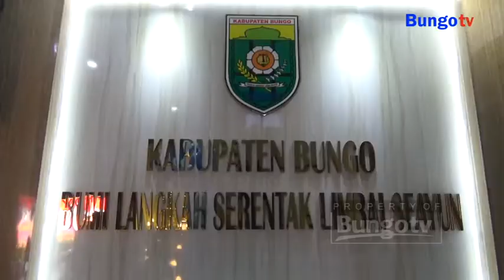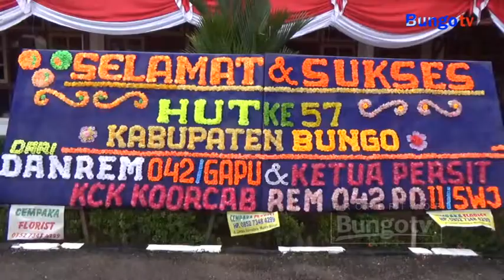KABAR JAMBI - KODIM 0416 BUTE SIAP BERSINERGI MEMBANGUN BUNGO